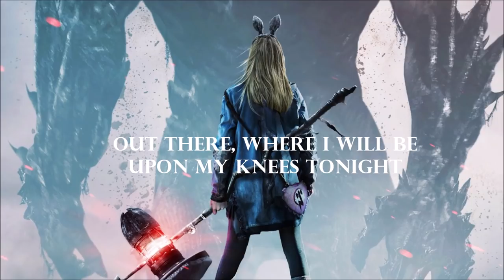London Grammar - Under The Stars (Lyrics)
Lyrics for "Under The Stars" by London Grammar (2017).
Featured on the fantasy drama film "I Kill Giants" soundtrack, Danish director Anders Walter's first feature film.